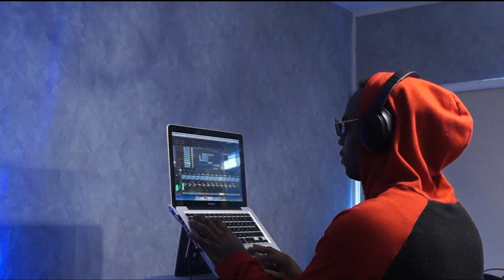Een intensense workout met push-ups rayvl vlog #30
Welkom terug bij RAYVL Vlog, waar ik je meeneem op een avontuur achter de schermen van mijn contentcreatieproces.
In de aflevering van vandaag wil ik je een dieper inzicht geven in het maken van mijn vlogs, waarbij ik de hoogte- en dieptepunten laat zien en onderweg enkele waardevolle inzichten deel.
Dus, gordel om en laten we aan de slag gaan!

Een van de grootste uitdagingen waarmee ik te maken kreeg tijdens de productie van deze vlog was tijdmanagement.
Met zoveel taken op mijn bord was het moeilijk om prioriteiten te stellen en mijn tijd efficiënt in te delen.
Ik moest filmen, monteren en plannen tegelijk combineren, wat vaak leidde tot lange uren en late nachten.

In situaties als deze is het essentieel om kalm en kalm te blijven.
In paniek raken zou alleen maar tot meer fouten en tijdverspilling leiden.
In plaats daarvan heb ik ervoor gekozen om me te concentreren op het vinden van een oplossing, en dat heeft uiteindelijk zijn vruchten afgeworpen.

Ondanks de minpuntjes ben ik trots op hoe deze vlog is geworden.
Het is een bewijs van het harde werk en de toewijding die nodig is om inhoud te creëren waarvan ik hoop dat je ervan zult genieten.

Laten we nu eens achter de schermen duiken en het productieproces verkennen dat is gebruikt bij het maken van deze vlog.
Van planning en filmen tot montage en postproductie, ik geef je een voorproefje van mijn workflow en de beslissingen die ik onderweg heb genomen.

Een van de meest kritische aspecten van mijn planningsproces is het maken van een gedetailleerd script en storyboard.
Dit helpt me de volgorde van de gebeurtenissen te visualiseren en zorgt ervoor dat ik tijdens het filmen op het goede spoor blijf.

Tijdens het filmen houd ik het graag spontaan en flexibel.
Ik wil dat mijn inhoud authentiek en natuurlijk aanvoelt, dus ik vermijd dat ik me te strikt aan het script houd.
In plaats daarvan gebruik ik het als een gids en laat de magie op het moment gebeuren.

Zodra ik alle beelden heb vastgelegd, is het tijd om te bewerken.
Dit is waar het echte plezier begint! Ik experimenteer graag met verschillende bewerkingsstijlen en -technieken om een ​​unieke visuele esthetiek te creëren.

Het was een echt ‘wauw’-moment en ik ben blij dat ik het in deze aflevering met jullie kan delen.

De betekenis van dit moment ligt in de onvoorspelbaarheid ervan.
Het herinnerde me eraan dat er zelfs te midden van chaos altijd ruimte is voor creativiteit en spontaniteit.

Nu we het einde van deze vlog naderen, wil ik de belangrijkste punten die we hebben besproken nog eens samenvatten.
Van de uitdagingen waarmee ik te maken kreeg tot de successen die ik behaalde, het was een wilde rit, en ik ben dankbaar dat je met mij mee bent gegaan op dit avontuur

Bedankt voor het kijken naar RAYVL Vlog #174!
Als je favoriete momenten achter de schermen hebt, laat ze dan achter in de reacties hieronder.
Vergeet niet nog een vlog-aflevering te bekijken voor meer spannende inhoud en avonturen!

RAYVLVlog#174:Avontuurachterdeschermen!

Dus, wat is je favoriete outdoor-trainingsroutine?
Laat het me weten in de reacties hieronder en bekijk zeker mijn eerdere vlogs voor meer fitnesstips en inspiratie.
Bedankt voor het meedoen, en laten we samen fit worden!

Bedankt voor het kijken! Deel het met je vrienden! Vind ik leuk, Reactie.